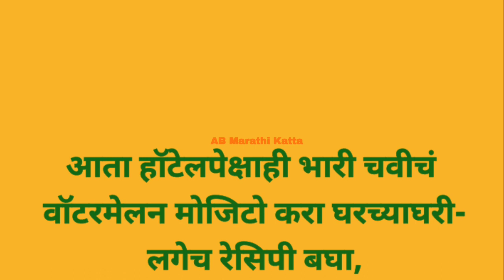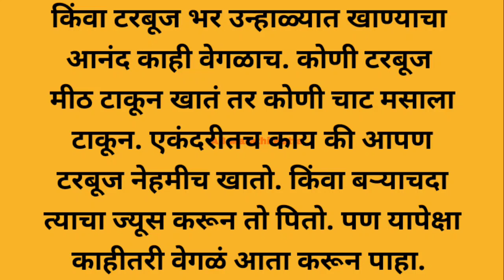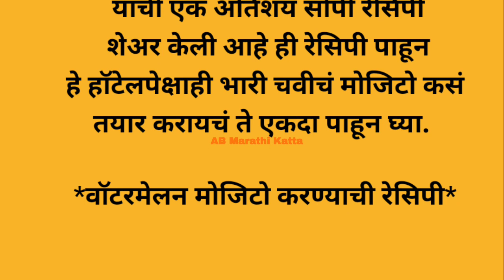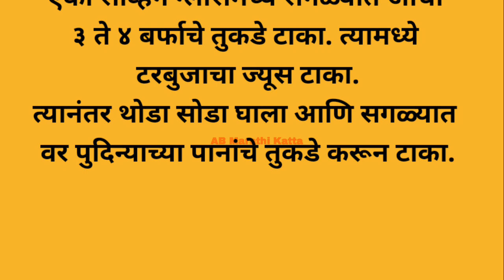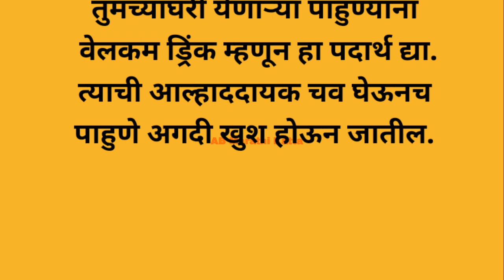आता हॉटेलपेक्षाही भारी चवीचं वॉटरमेलन मोजिटो करा घरच्याघरी- लगेच रेसिपी बघा, कूल कूल कलिंगड#recipe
आता हॉटेलपेक्षाही भारी चवीचं वॉटरमेलन मोजिटो करा घरच्याघरी- लगेच रेसिपी बघा, कूल कूल कलिंगड